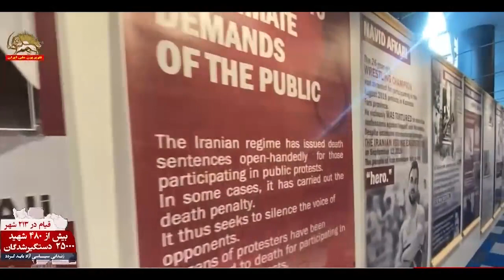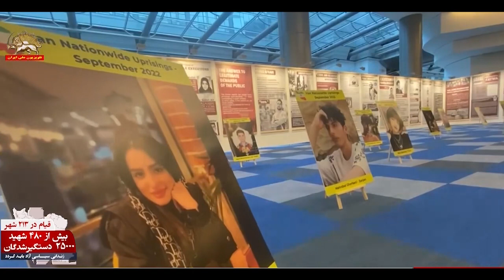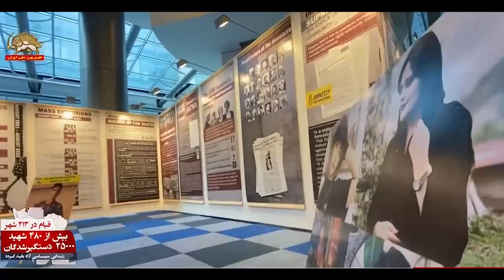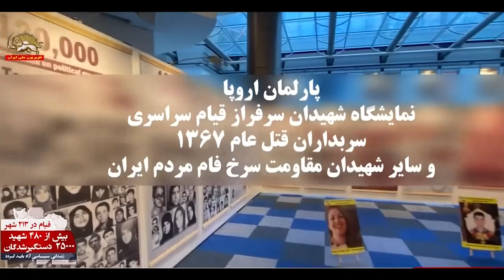پارلمان اروپا ـ نمایشگاه شهیدان سرفراز قیام سراسری ـ ایران بپامی خیزد ـ ۱۰آبان۱۴۰۱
به‌مناسبت روز جهانی علیه اعدام و همزمان با قیام شکوهمند مردم ایران نمایشگاهی در پارلمان اروپا به ابتکار خانم جیانا گانچا نماینده پارلمان اروپا از ایتالیا و عضو گروه دوستان ایران آزاد روزهای دوشنبه ۲آبان الی پنجشنبه ۵‌آبان برگزار شد. در این نمایشگاه تصاویر شهیدان سرفراز قیام سراسری مردم ایران و نقش زنان، جوانان و کانون‌های شورشی در استمرار این قیام نشان داده شد.
بخشی از نمایشگاه مربوط به شهیدان سربه‌دار قتل‌عام ۳۰هزار زندانی سیاسی در ۱۳۶۷ بود که به فتوای خمینی جلاد توسط هیأت مرگ که رئیسی جلاد از اعضای اصلی آن بود به‌شهادت رسیدند.
تصاویر شهیدان قیام آبان ۱۳۹۸ نیز بخشی از نمایشگاه را به خود اختصاص داده بود.
برگزاری این نمایشگاه در پارلمان اروپا با استقبال بی‌نظیر نمایندگان پارلمان از همه گروه‌های سیاسی و مشاوران و دستیاران نمایندگان و هم‌چنین مشاوران گروه‌های سیاسی مختلف و به‌خصوص هیأتهای بازدید کننده از پارلمان اروپا قرار گرفت.
برخی نمایندگان با ارسال پیامی یا توئیتهایی بر حمایتهای خود از قیام مردم و مقاومت مردم ایران تا بر پایی یک ایران آزاد و دمکراتیک تأکید کردند.